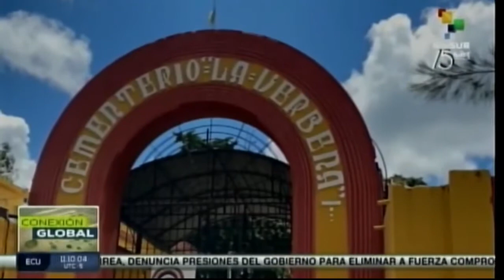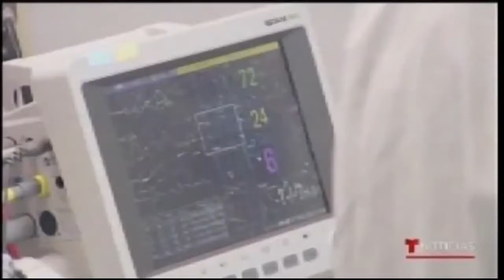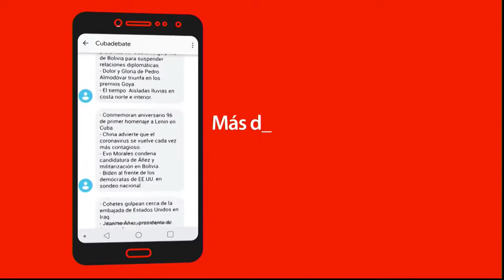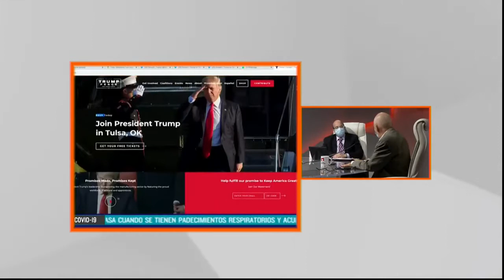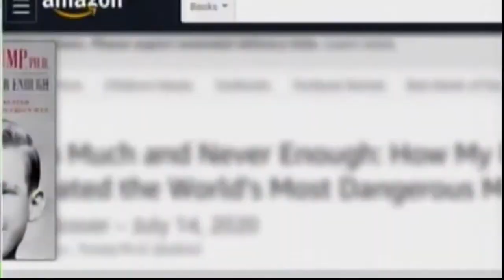EE UU Entre Pandemia y Elecciones